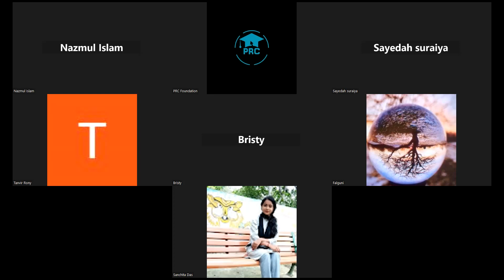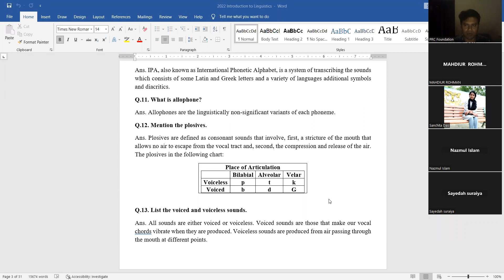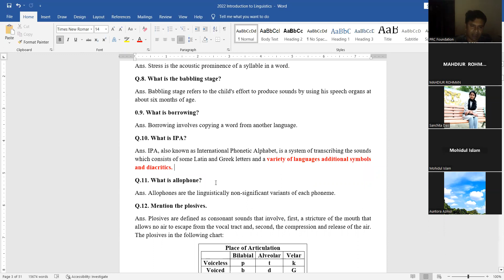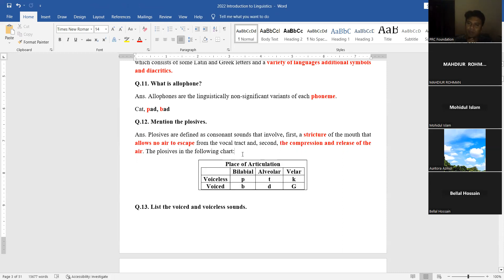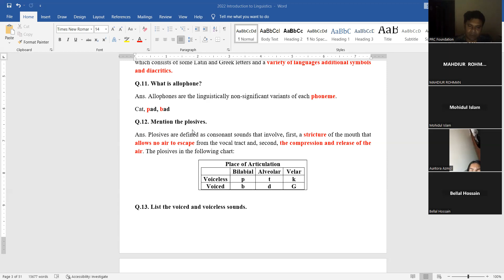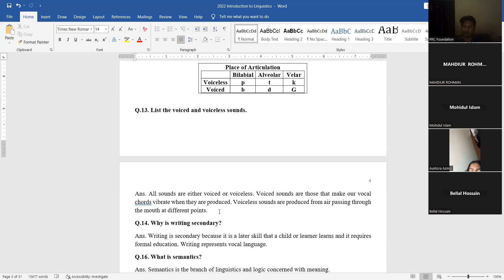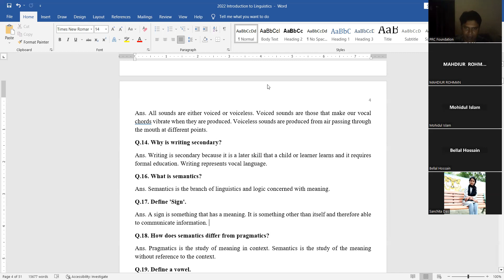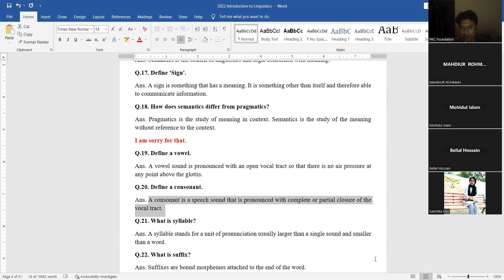NU Third Year Exam 2022 | Introduction to Linguistics Class 2